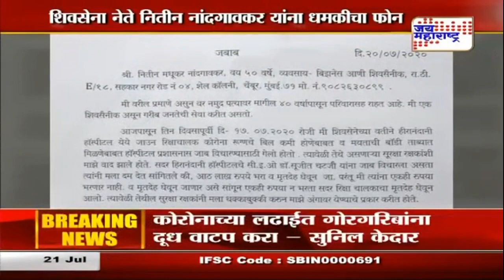नितीन नांदगावकर आणि कुटुंबीयांना जीवे मारण्याची धमकी | Marathi News